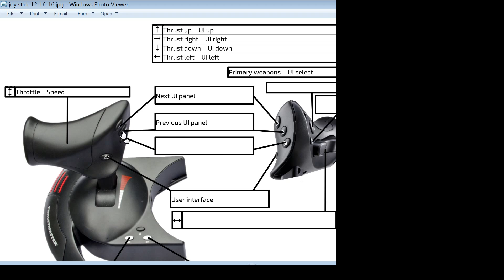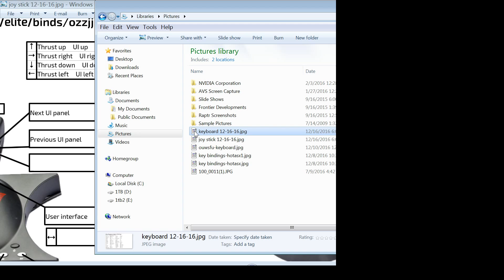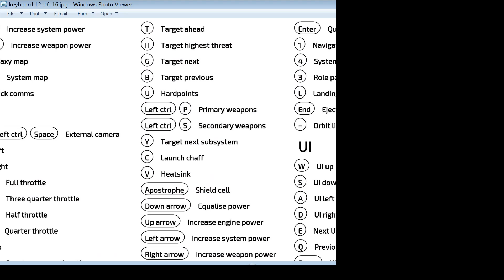My HORTAS Left hand setup for Rusty